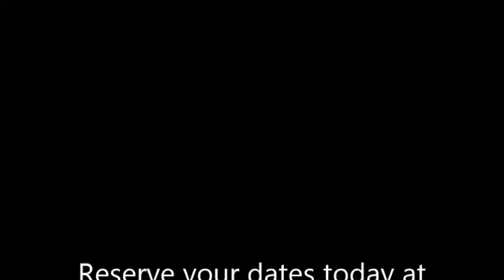Villa Del Sol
Large waterfront vacation rental on lake Coeur d'Alene with huge wrap around deck all around the house.